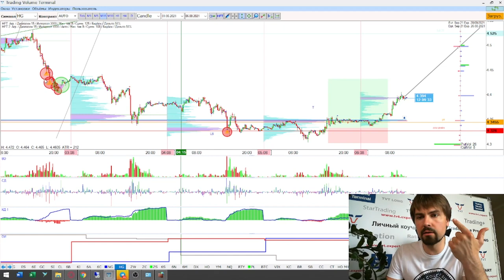HFT объемы под уровнем